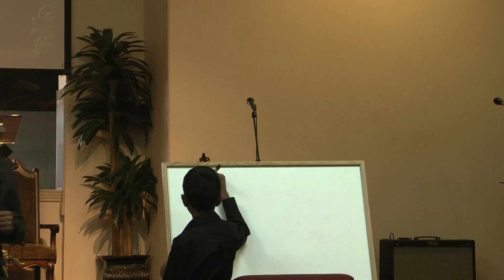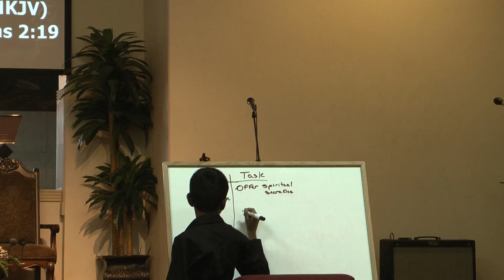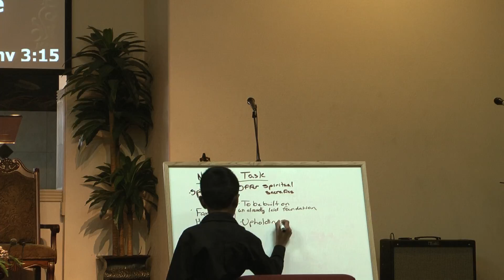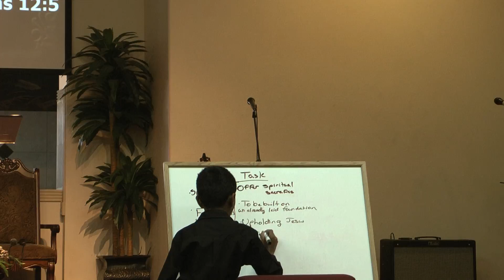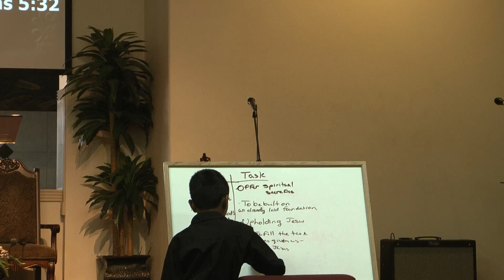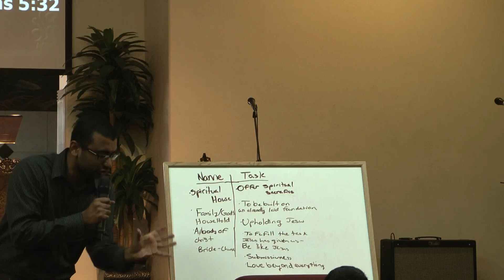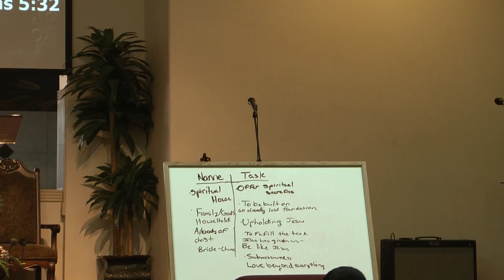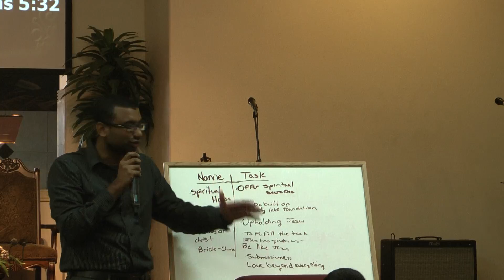Message by Bro. Sam Thankachan on the Local Church (Part 1)